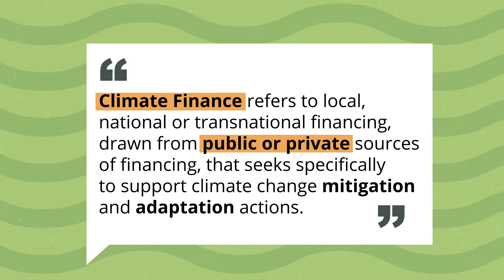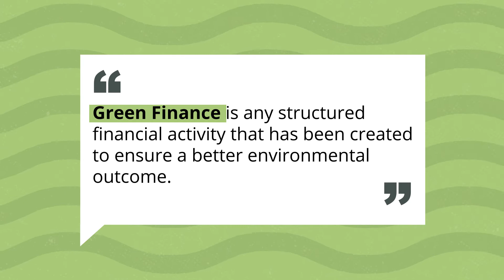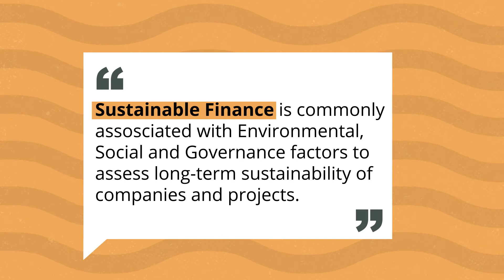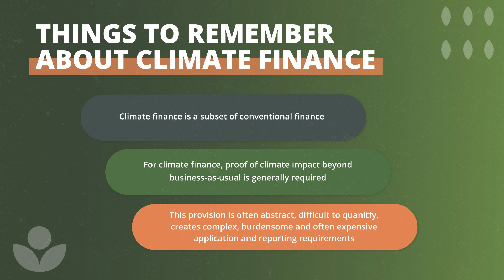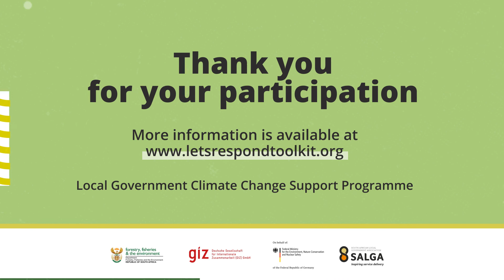Climate Finance - What is Climate Finance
Climate finance is crucial to the successful implementation of a project. Climate finance is used to access climate change projects. Similar terms, such as green finance and sustainable finance have been used interchangeably with climate finance, however these differ from climate finance. Climate finance requires a climate impact beyond that of normal business practice.

For more information and resources on climate change in South Africa be sure